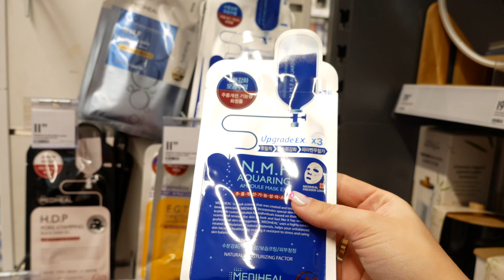WYBIERAM FARBĘ | DRUGI DZIEŃ SZKOLENIA | KUPIŁAM PALETKĘ HOURGLASS ✨Klaudusiaa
WŁĄCZ HD !
HEJ CIESZĘ SIĘ ŻE TWORZYSZ ZE MNĄ TEN KANAŁ ❤️